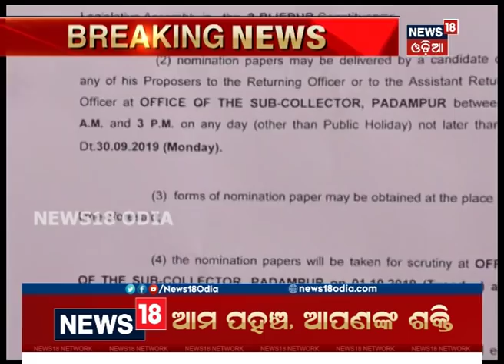Rita Sahu Files Her Nomination For Bijepur By-poll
Bijepur news
New18 Odia
Bijepur:  ବିଜେଡିର ରିତା ସାହୁ ପାର୍ଥି ପତ୍ର ଦାଖଲ କରିଛନ୍ତି |ବିଜେପି ଆଣିଛି ନୂଆ ମୁହଁ |କଡାକଡି ଟକର ହବ ନୂଆ ମୁହଁ ଆଉ ପୁରୁଣା ମୁହଁ ଭିତରେ |